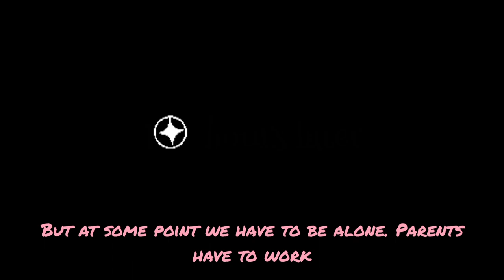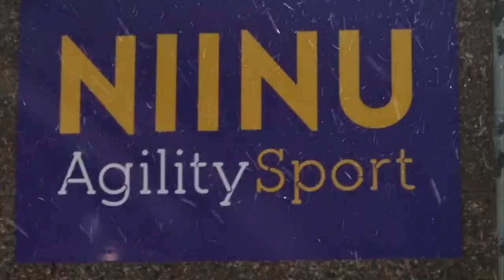My Day - Agility Training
My Day - video! Video about our daily life from early morning to very late night. In this My Day - Video we also have double agility train sessions.